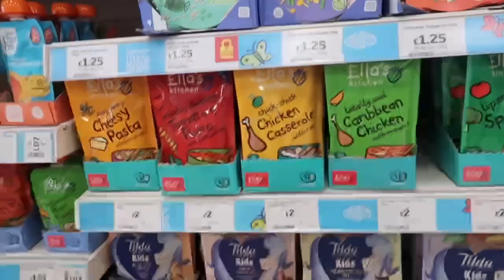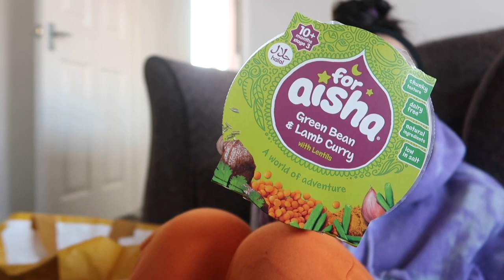I only ate BABY FOOD for 24 HOURS 🥴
lol kinda never want to eat beef stew again.